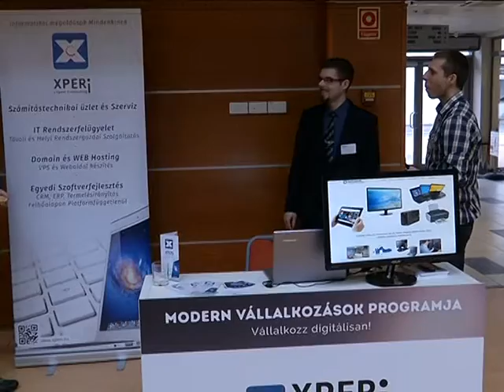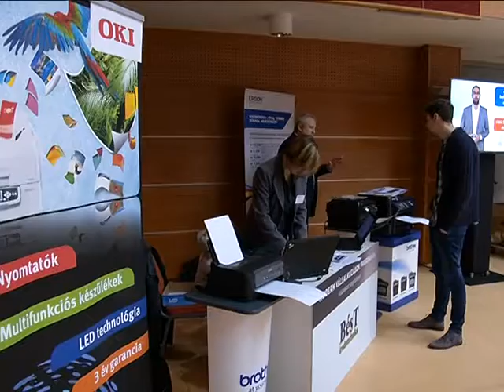Vállalkozz digitálisan Békéscsabán!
A Vállalkozz digitálisan! programsorozat békéscsabai állomásán előadásokkal és kedvezményes szolgáltatásokkal várták a vállalkozókat a Csabagyöngye Kulturális Központban.